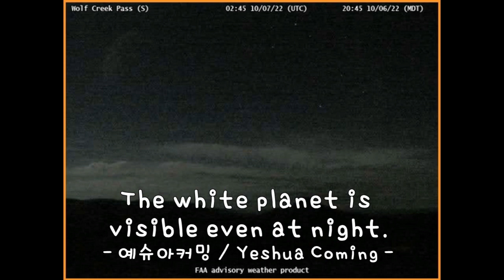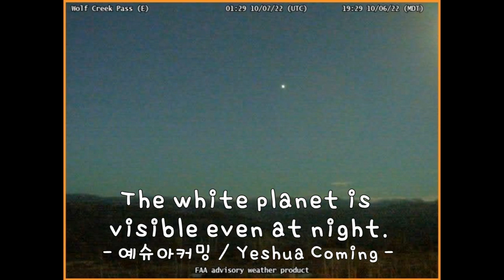Oct 06 2022 The planet is visible even at night.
1. Lincoln Airport (W)
2. Seeley Lake Airport(E)
3. Bozeman Pass
4. Youkon River Bridge
5. Thorne Bay(W)
6. Bald Mountain(E)
7. Wolf Creek Pass

WeatherCams